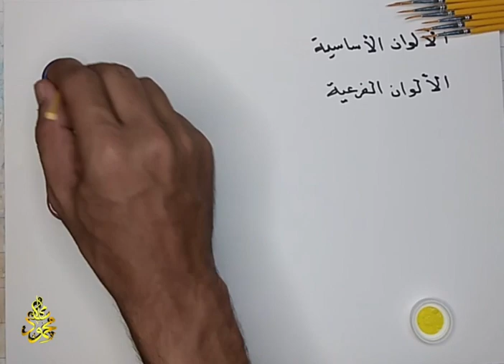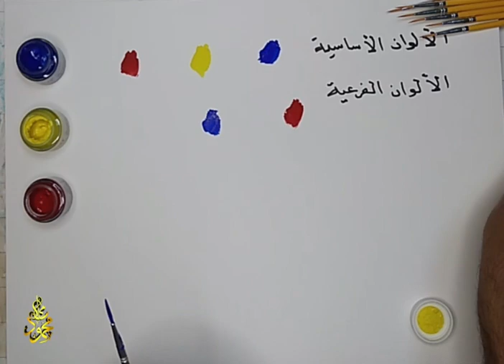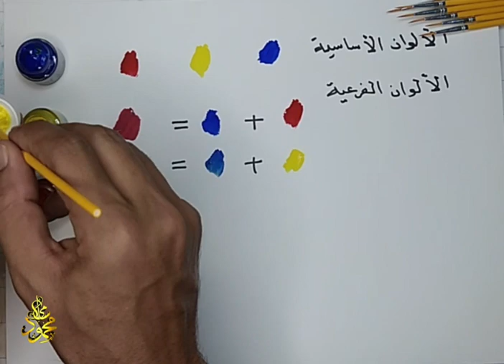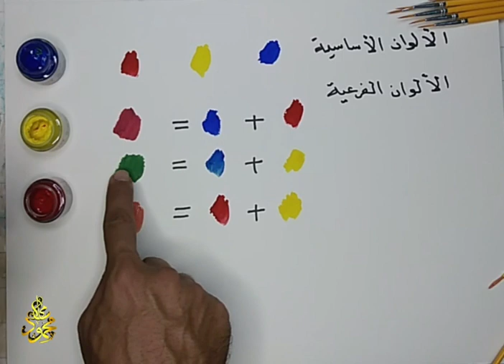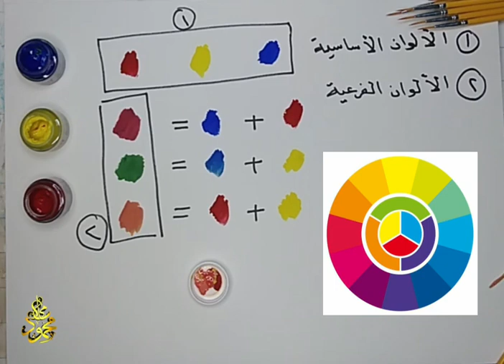مجموعة الألوان / الصف الأول ابتدائي / تركيب الألوان